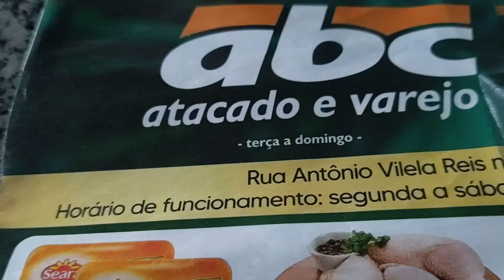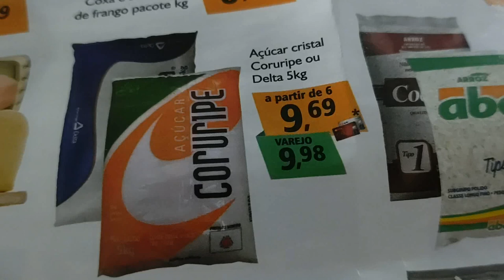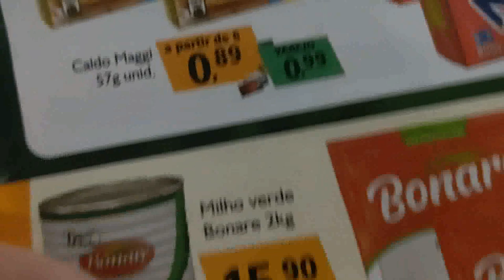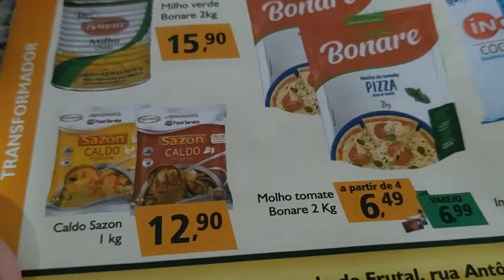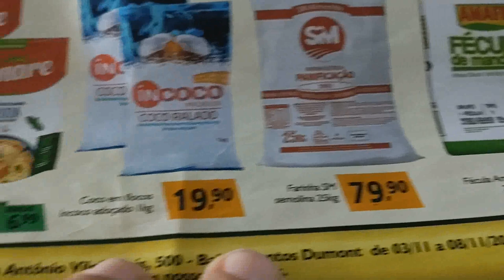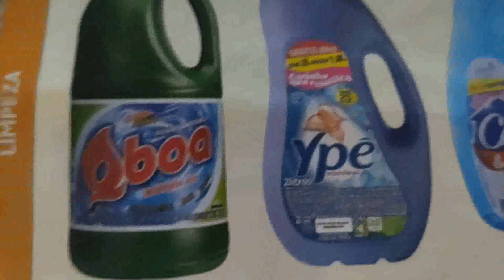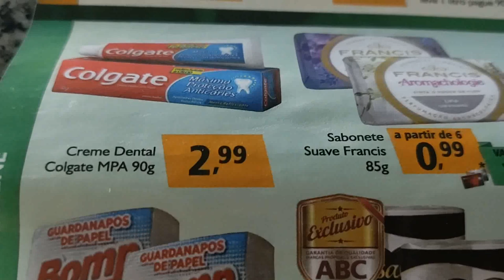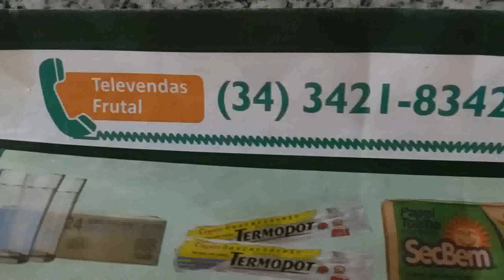Ofertas ABC atacado e Varejo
Folheto com ofertas do supermercado ABC Frutal-mg válido de 03/11/2020 até 08/11/2020.